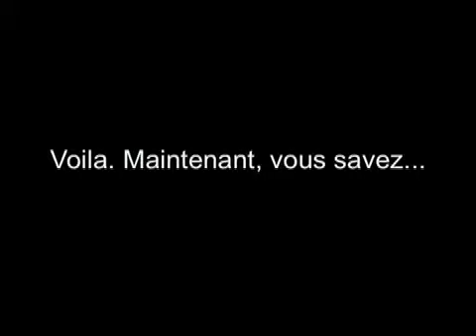Cyprien pour les Nuls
Ou le film avec le perso crée par Elie Semoun résumé en 5 secondes.